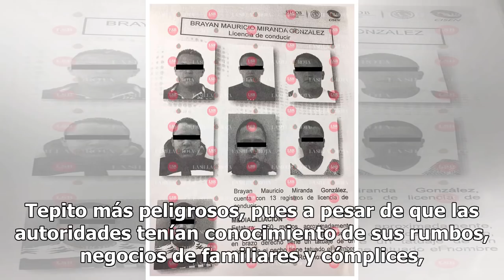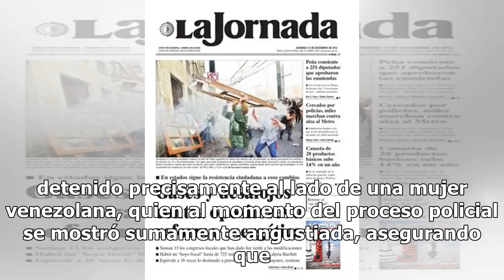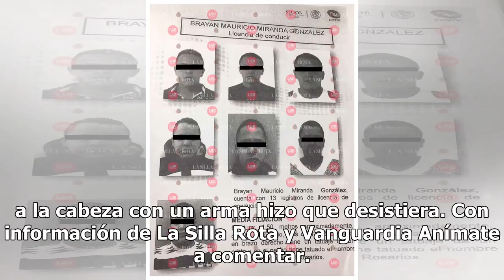Paso a paso: exhiben violento historial de El Pozoles contra mujeres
Hasta noviembre del año pasado, Brayan Mauricio Miranda González, alias El Pozoles era uno de los cabecillas de La unión Tepito más peligrosos, pues a pesar de que las autoridades tenían conocimiento de sus rumbos, negocios de familiares y cómplices, no se había logrado su detención por razones desc...